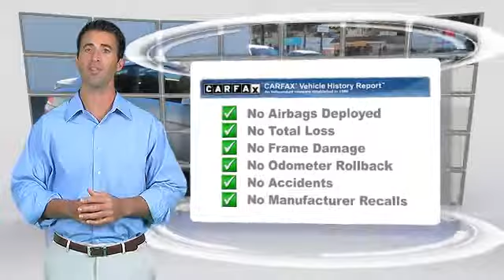Century West Luxury, Studio City CA 91604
Century West Luxury

[DFIN:2:2655713:I:D04979BB:f78d3e37f7c845b04ad3ebe61232bcb4]